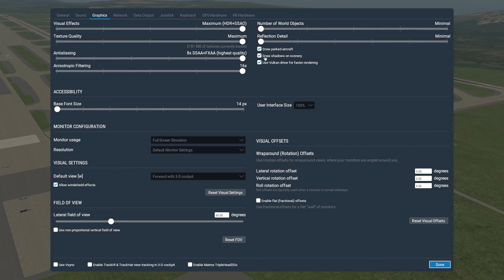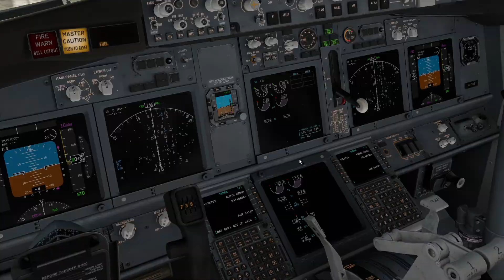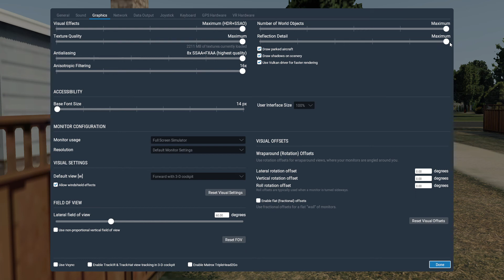When you crank X-plane 11's graphics to the max...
This video is about what happens when you crank X-plane 11's graphics to the max.
Also, sorry for no sound ;)
Devices used:
DELL G5 for running X-plane 11, recording and publishing.